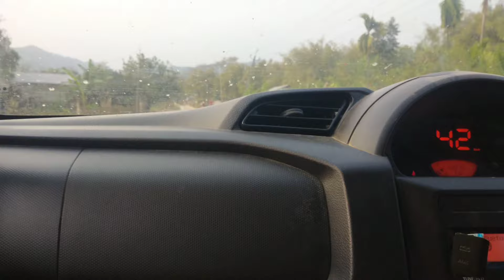At Assam near likabali